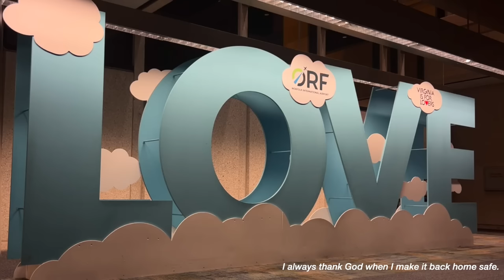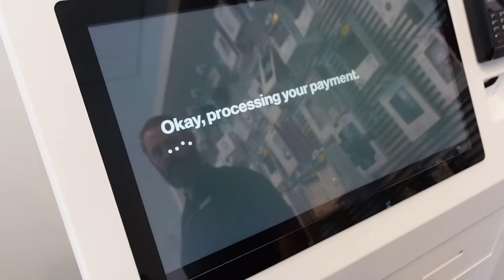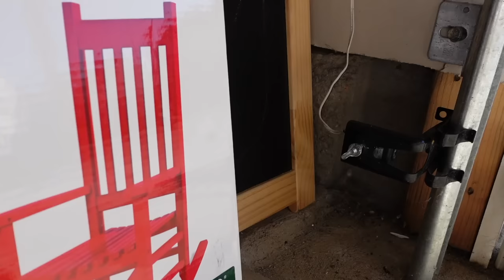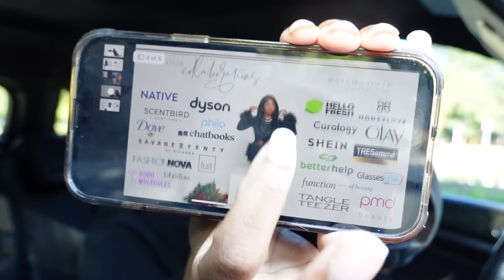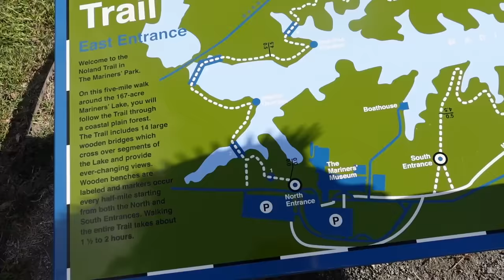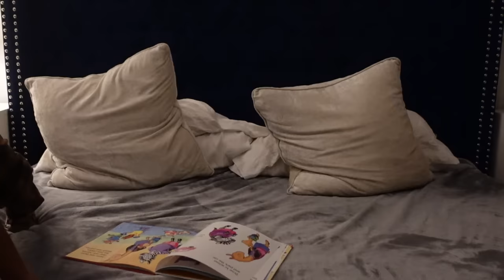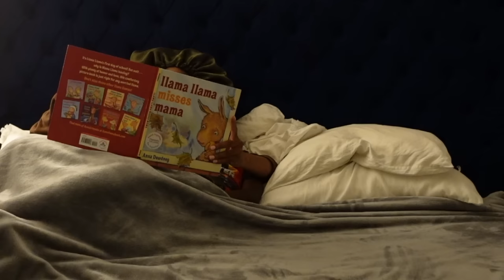4 cites in 48 hours, renaissance MADNESS & new friends | WEEKLY VLOG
welcome back to majette mondays! I think this vlog is actually hilarious. starting off strong with lots of wardrobe malfunctions & missed flights. we end up in new random cities and meet new friends. we saw beyonce in new Orleans and crashed in Houston. Jax got a new bike, I got new headphones and my cousin came over for a well needed girls night in even though our food was a failure. lmao enjoy the vlog babes, see you next week. 😘

♡ who is jae? ♡
☀ pisces ☀ | ☾ pisces ☾ | ↑ scorpio ↑